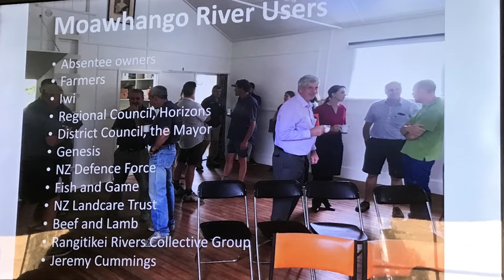Upper Moawhango Catchment Group - 2022 Horizons NZ Landcare Trust Catchment Group Winners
The Upper Moawhango Group was set up in October of 2018, starting with farmers and growing to include the wider community.

The catchment group now encompasses 15 farming properties along with the local mayor, iwi and other organisations, and is part of the Rangitikei River Catchment Collective.